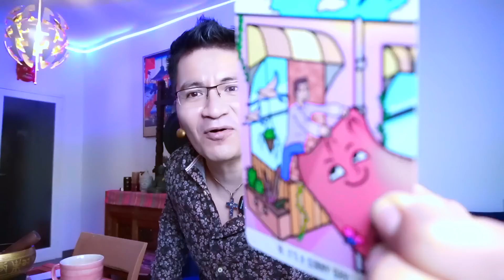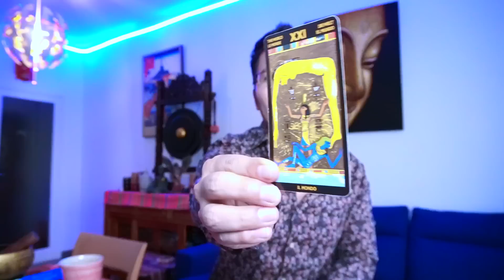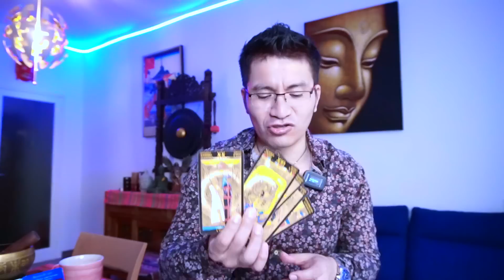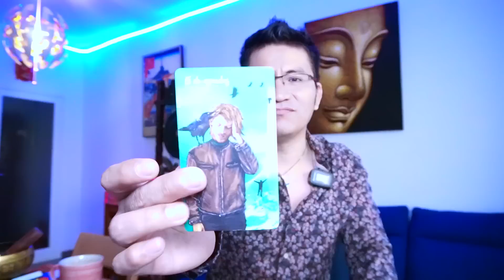ESCORPIO ♏️ BONUS ❤️👁 URGENTE 🆘 ELLOS NO VAN A PARAR HASTA HACERTE PAGAR TODO 😳😱⁉️ QUE HICISTEIS ⁉️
DONACIONES